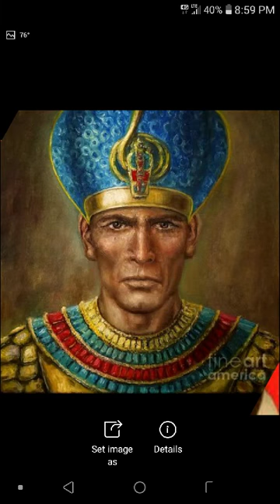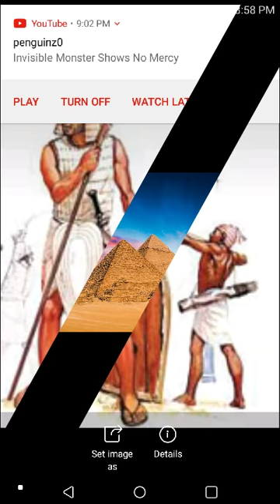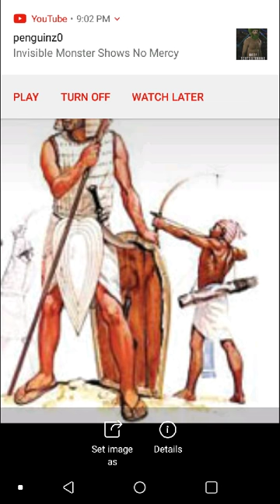Ancient Egyptian music Pharaoh Ramses II